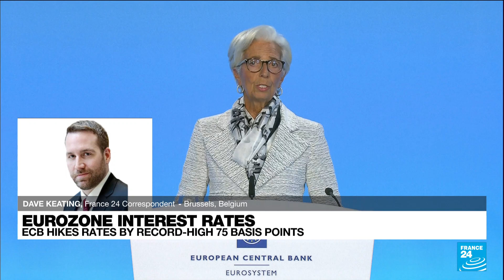European Central Bank makes largest-ever interest rate hike • FRANCE 24 English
The European Central Bank made its largest-ever interest rate increase Thursday, following the US Federal Reserve and other central banks in a global stampede of rapid rate hikes meant to snuff out record inflation that is squeezing consumers and pushing Europe toward recession. FRANCE 24's Dave Keating reports.